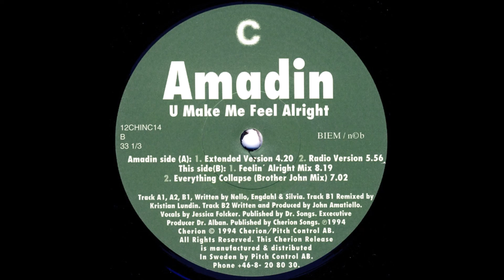Amadin - U Make Me Feel Alright (Extended Version) (1994)